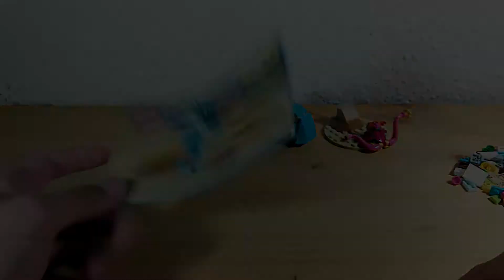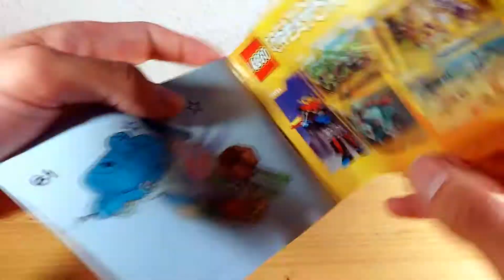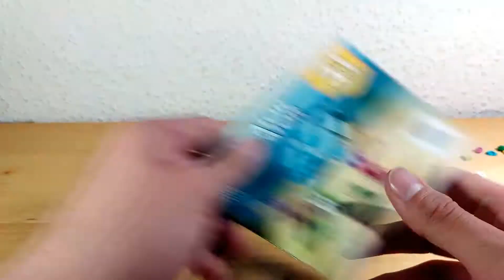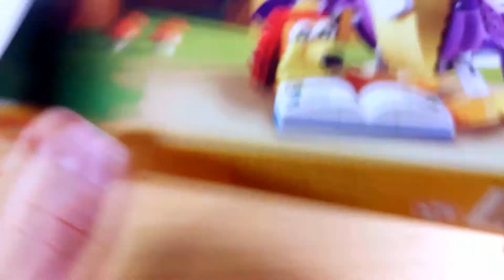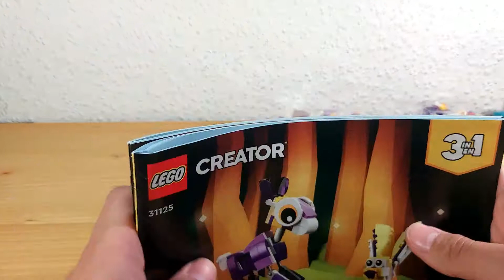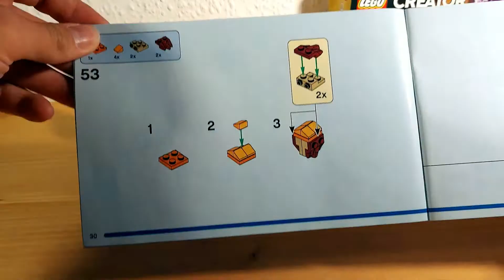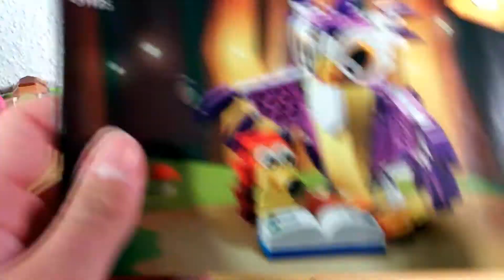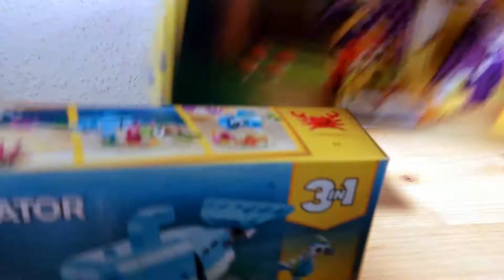Lego Creator Delfin und Schildkröte + Wald-Fabelwesen - Review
LEGO Creator 31128 Delfin und Schildkröte - 137 Teile - 7,29ct
LEGO Creator 31125 Wald-Fabelwesen - 175 Teile - 8,57ct

00:00 Einleitung
01:12 Delfin und Schildkröte
08:57 Wald-Fabelwesen
11:30 Abschließende Worte